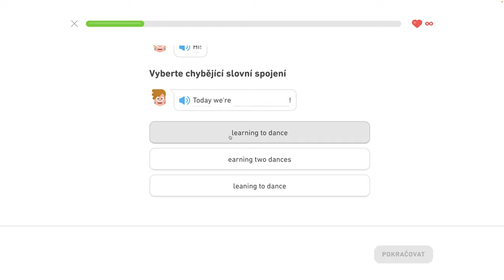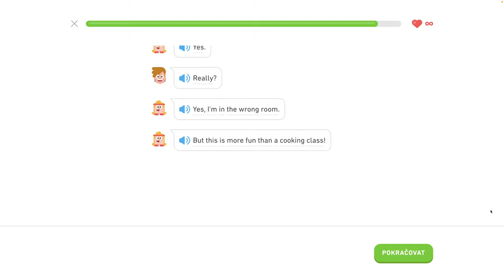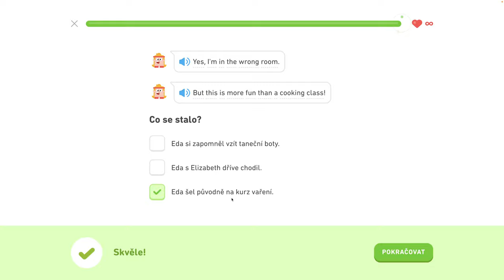🇺🇸 S1, J8 - Tanečná hodina - Naučte sa vyjadriť čas, hovorte o lietaní